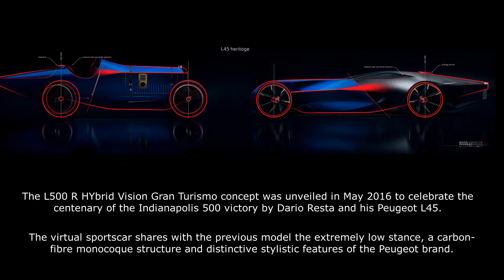Peugeot L750 R Hybrid Vision Gran Turismo * A&T Design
The Peugeot L500 R HYbrid Vision Gran Turismo concept was unveiled in May 2016 to celebrate the centenary of the Indianapolis 500 victory by Dario Resta and his Peugeot L45.